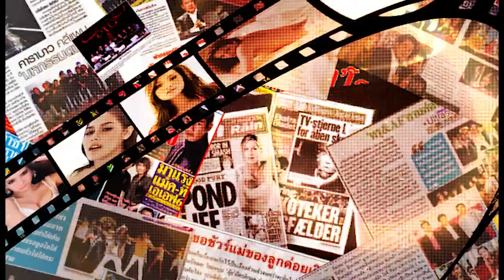จิ๊บ เทพอาจ ดึง โปเต้ วงมีน ชิมลางผู้บริหารค่าย เปิดตัวค่ายเพลงน้องใหม่ Kiddo records ยกทัพศิลปินหน้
จิ๊บ เทพอาจ ดึง โปเต้ วงมีน ชิมลางผู้บริหารค่าย เปิดตัวค่ายเพลงน้องใหม่ Kiddo records ยกทัพศิลปินหน้าใหม่ สร้างความสนุกวงการเพลงวัยรุ่นไทย